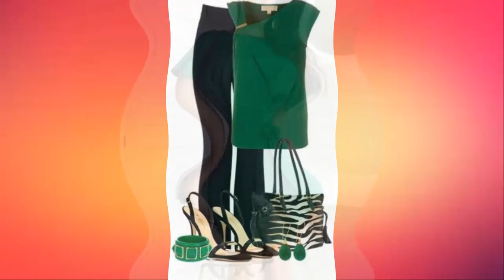COMBINACIONES DE MODA USANDO EL COLOR VERDE 2020!!! MODA Y TENDENCIA 2020!!!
Hola lindas aqui les dejo este video de como combinar el color verde para que puedas armar tu propio outfit como a ti te guste!!!
Besos y abrazos lindas!!